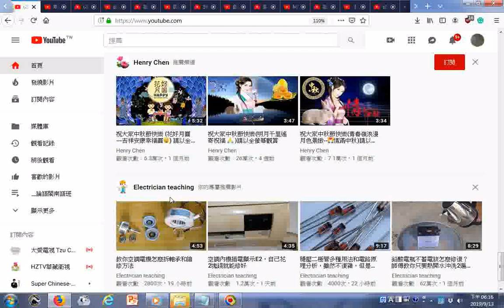瀏覽 祝大家中秋節快樂明月千里遙寄祝福 🙏 請以全螢幕觀賞 20190913